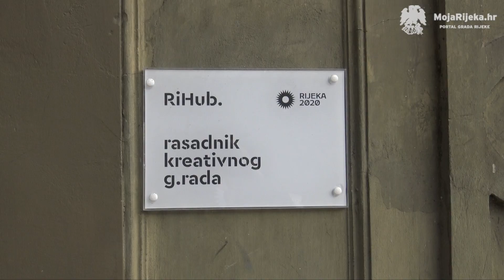MojaRijeka.hr - Obilazak RiHuba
Suradnjom Odjela za poduzetništvo i Odjela za kulturu Grada Rijeke prostor RiHuba ostaje prostor namijenjen kulturnim programima i sadržajima, civilnim inicijativama i aktivističkim programima bliskim kulturi. Ulaskom Startup inkubatora Rijeka u RiHub, prostor se stavlja i u funkciju razvoja malog i srednjeg poduzetništva te ponovnom uspostavom coworkinga za zainteresirane pojedince iz područja kulturnih i kreativnih industrija.

RiHub u Grohovčevoj ulici u Rijeci, od svog je otvaranja u rujnu 2018. postao centralno mjesto okupljanja sudioničkih programa Rijeke – Europske prijestolnice kulture u koje su uključeni građani, kao mjesto održavanja brojnih javnih događanja, edukacija, radionica, predavanja i tribina, kao press centar EPK projekta, te coworking prostor u kojem je prosječno mjesečno boravilo 35 korisnika.

Autorica videa je Sanja Kapidžić.